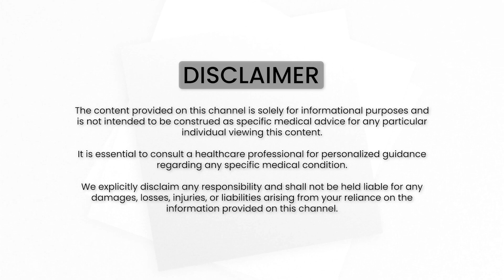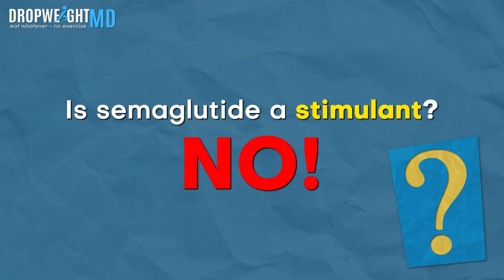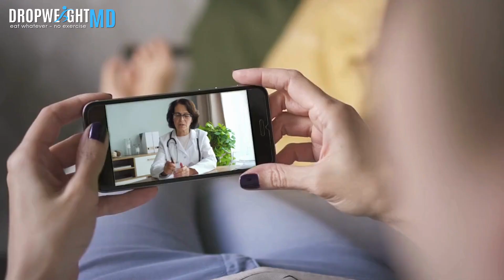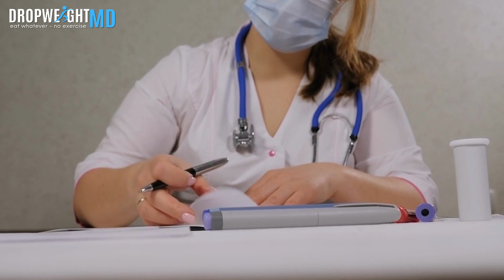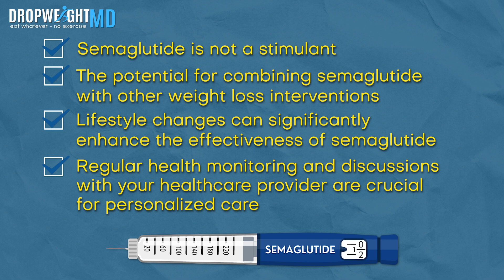Is Semaglutide a Stimulant? Here’s All That You Need to Know!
Is semaglutide a stimulant?

This question often arises in discussions about weight loss and medication. It's essential to clarify that semaglutide is not a stimulant. Unlike certain weight loss medications like phentermine, which stimulate appetite suppression, semaglutide takes a distinctive approach. Developed initially for managing type 2 diabetes, semaglutide operates by enhancing the body's natural functions, prioritizing a healthier path to weight management.

When it comes to semaglutide and its effectiveness in weight loss, understanding its mechanism is crucial. Semaglutide belongs to the class of drugs known as GLP-1 receptor agonists. These medications mimic the effects of a natural hormone called glucagon-like peptide-1 (GLP-1). Their primary action is on the pancreas, where they increase insulin release and reduce glucagon secretion, helping to regulate blood sugar levels. This mechanism contributes to weight loss by controlling glucose levels and reducing appetite.

Wondering how fast semaglutide works for weight loss and what you can combine with it for optimal results? Combining semaglutide with phentermine is generally considered safe, as these medications typically do not interact with each other. However, it's crucial to consult with your doctor to assess your individual health needs. Your healthcare provider can provide guidance on potential benefits, risks, and the most effective treatment approach tailored to your specific health condition.

Additionally, integrating semaglutide with lifestyle adjustments, such as maintaining a balanced diet and regular exercise, synergistically boosts its efficacy in promoting weight loss. Regular health check-ins with your healthcare provider are essential for monitoring progress, assessing semaglutide's impact, and making necessary adjustments. Depending on your health profile, your doctor might consider combining semaglutide with other weight loss medications, although such combinations require careful evaluation of safety and efficacy.

In this video, we'll delve deeper into the world of semaglutide for weight loss, exploring its mechanisms, potential combinations, and essential factors to consider on your weight loss journey.